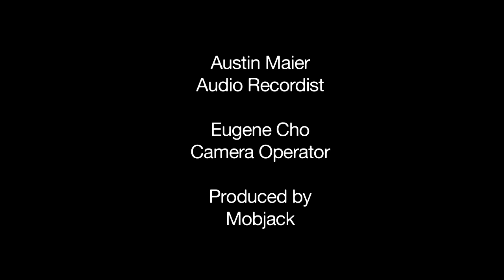In the Dark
Keller recently sat down for a live gig in Windsor, CT and the cameras were rolling.

Lyrics

The shadows of a cyprus tree fall through the shades where you are urging me to speak / The distance forming in my eyes blows clouds into clear blue Southern skys in my mind / Country songs and delta blues amalgamate in telescoping hues and booze / Highways plowing the clay and Spanish moss, j'ai le mal du pays they say / Lean your chest towards my mouth / so I can whisper to your heart / and tell you tales about the South / but kiss you softly in the dark / There's more to me than meets the eye, experiences stretched out over miles and miles / But if you were to write me and tell me that I'm the only one you love / I'd turn this thing around and I'd go / back where I can sink in your arms / and speak to you the way that I know / but kiss you softly in the dark / this time the spinning wheels caught me sitting on my heels / songs ring that I had heard and call me back where they occurred / My darling, only you could wring the words out from me true / So ask and I will go back up the country with the cold, sleet and snow / I'd turn this thing around and I'd go / back where I can play both my parts / and still be pressed to talk even though / I'd kiss you softly in the dark.